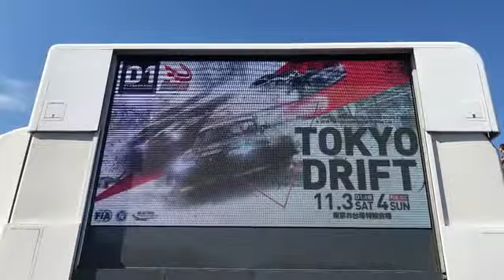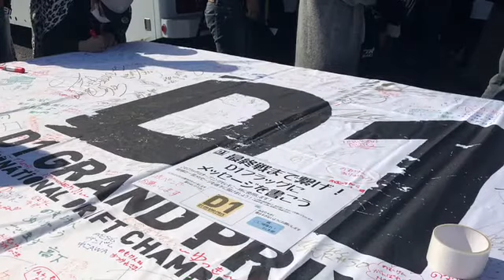2018 D1グランプリ Tokyo Drift @お台場 オープニング～午前中の様子！Drift Final Day in the mornig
※会場に行けなかった人のために雰囲気を少しお届け

【新作】日本VSロシア　選抜８人のマジ団体戦リポート！ D1 ロシア ウラジオストク大会
FIA世界ドリフト大会で川畑真人が優勝R35 GT-R TOYO TIRES TRUST Intercontinental Drifting Cup in Tokyo Japan お台場 ドリフト
FIA Drift 2017 in Tokyo Japan お台場 ドリフト 開幕 IDC R35 GT-R BMW M3
【曽爾クラシック】「日本で最も美しい村」で迫力のドリフトパフォーマンス!!
2017 十勝年齢別ドリフト選手権大会 #2「十勝スピードウェイドリフトコース」
小学５年から実車でドリフト教えてみた。　第２８話　足のセッティング変えようと思ったら車高調が大変な事になってた！
ドリフトキングダム Rd.6 MAZE オンボードカメラ ダイジェスト【Best MOTORing】2018
auサーキットクイーン【斜横】　スーパーGT編　富士スピードウェイ　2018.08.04
2018 岡山国際サーキットファン感謝デー 新サーキットクイーン＆NSX スーパーGTセーフティーカー
auサーキットクイーン　スーパーGT編⑤　富士スピードウェイ　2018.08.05
鈴鹿サーキットクイーン36期生に聞く！ 第37期生募集インタビュー 第1回「鈴鹿サーキットクイーンとレースクイーンの違いは？」
鈴鹿サーキットクイーン36期生に聞く！ 第37期生募集インタビュー 第2回「特技や趣味で、鈴鹿サーキットクイーンの仕事に生かせたものはありますか？」
鈴鹿サーキットクイーンのお仕事を“ちょっと”紹介！ ＭＣ：福田りえ・梅田あゆみ【スズステ！#1】
【オルタナティブガールズ2】 きっちりお仕事 [サーキットクイーン]真知
鈴鹿サーキットクイーンによる&quot;コカ・コーラ　ゼロ&quot;鈴鹿８耐紹介
鈴鹿サーキットクイーン第40期生決定！…デビューは鈴鹿2＆4レース【車と人生 24_7】